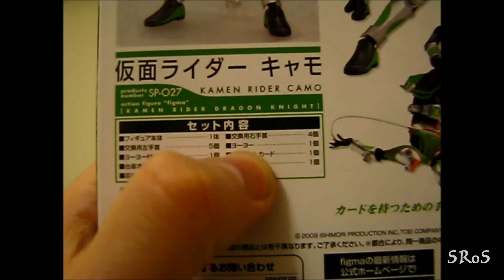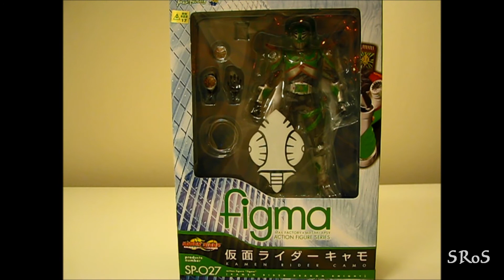SRoS - Max Factory Figma Kamen Rider: Dragon Knight Camo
Max Factory Figma Kamen Rider: Dragon Knight Camo

Hi, guys, it's Shinigami. Today we're gonna have a look at the Max Factory Figma Kamen Rider: Dragon Knight Camo!